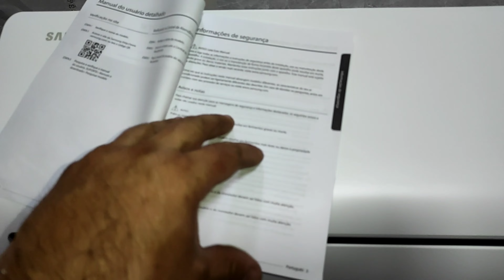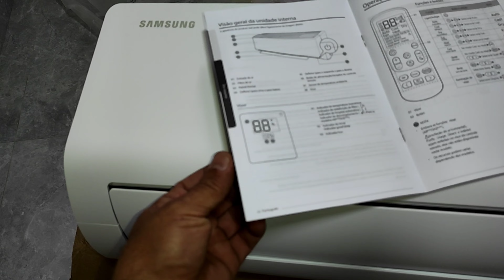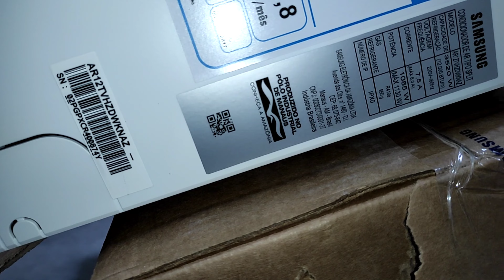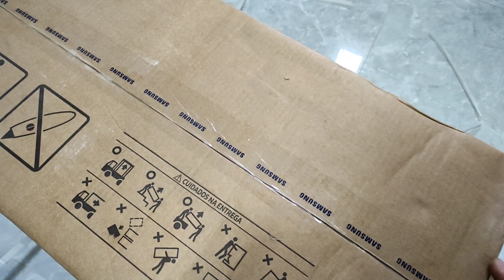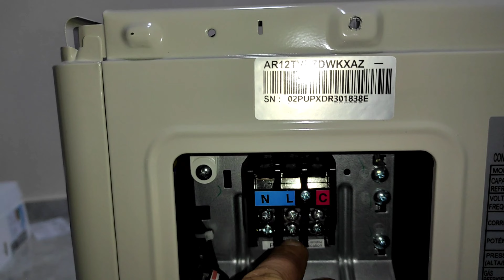Novo ar split Samsung, unboxing AR12TVHZDWKYAZ